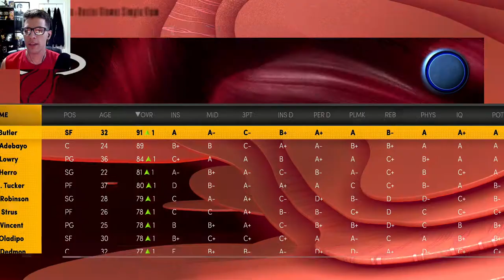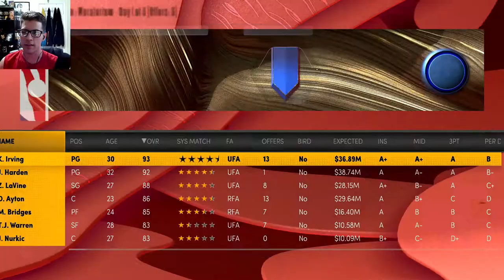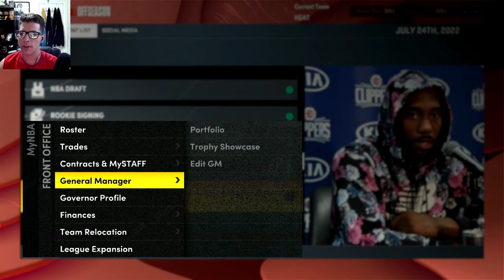Jimmy Butler Needs Help! | Miami Heat Rebuild NBA2K22